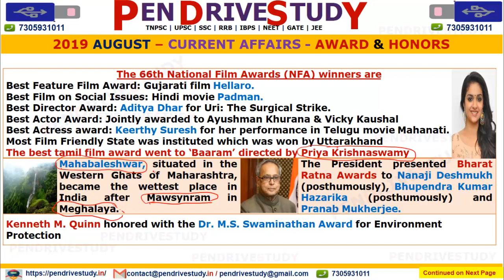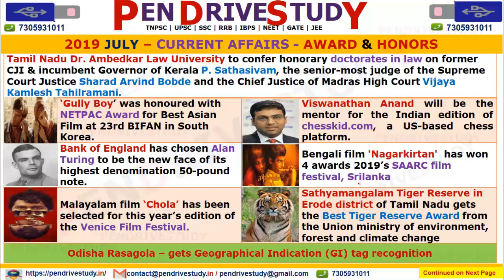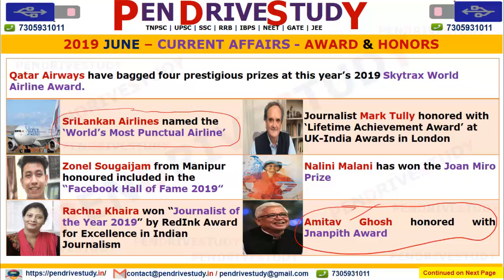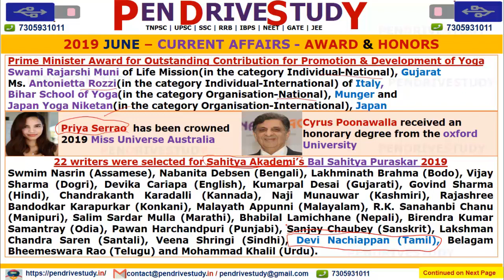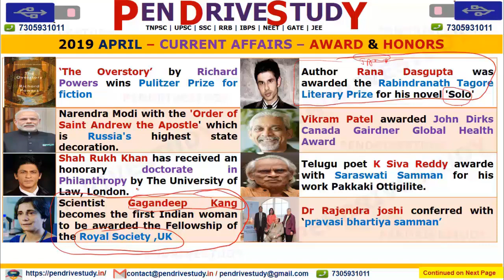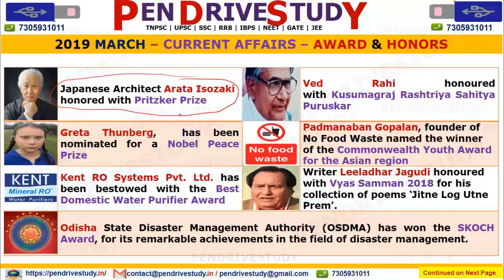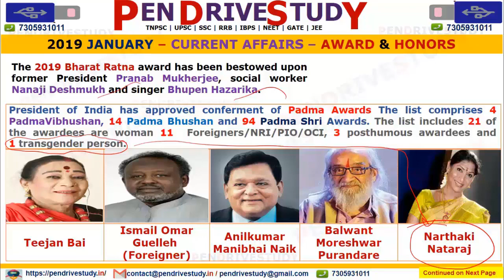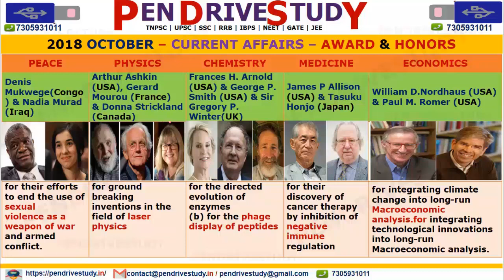Tnpsc current affairs | Awards Honours | Oct18 to 23rd Aug19 | current affairs in tamil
Tnpsc current affairs | Awards Honours| Oct18 to 23rdAug19 | current affairs in tamil